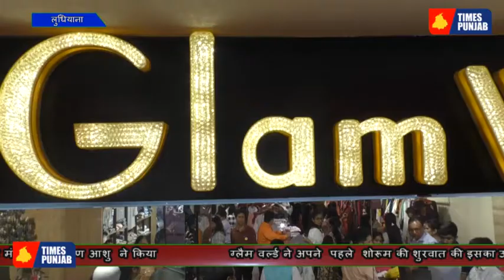ग्लैम वर्ल्ड ने अपने पहले शोरूम की शुरवात की इसका उद्घाटन कैबिनेट मंत्री भारत आशु ने किया